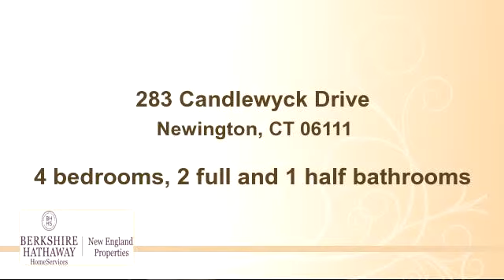Property for sale - 283 Candlewyck Drive, Newington, CT 06111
Bedrooms: 4
Bathrooms: 2 full and 1 half bathrooms
Square Feet: 1878
Price: $349,900

06/25/2015 02:56:02 am

Last modified: